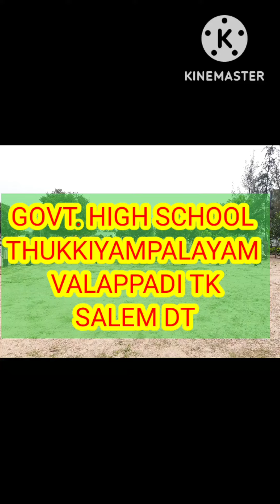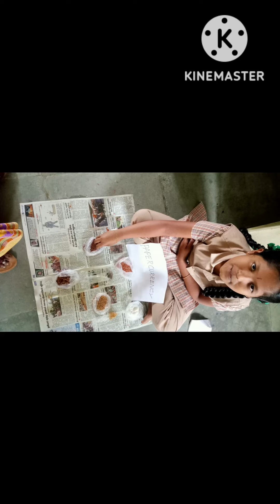Economics, class 6@MY GOVT SCHOOL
In olden period people  used barter  system  and then next changed coins ,currently used paper  currency @myschoolslm96